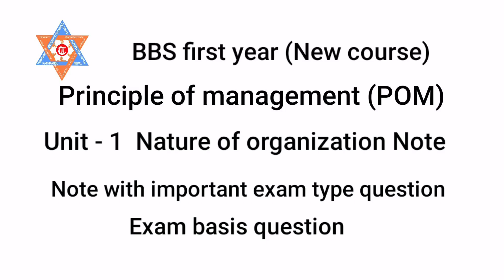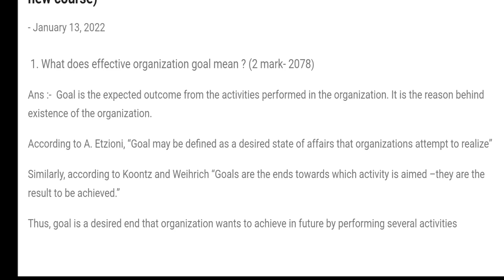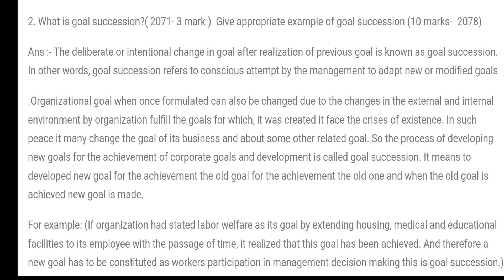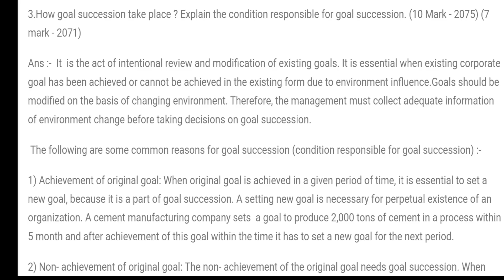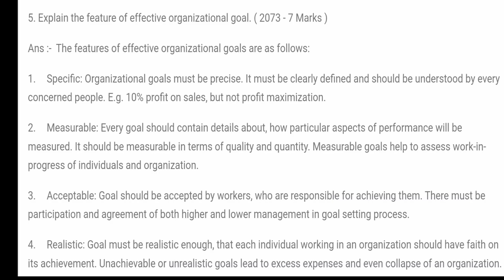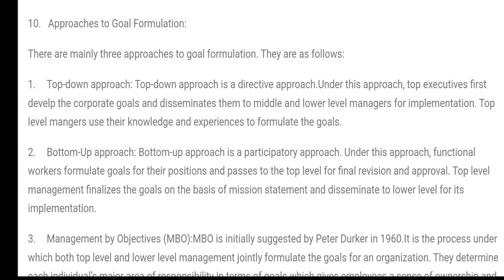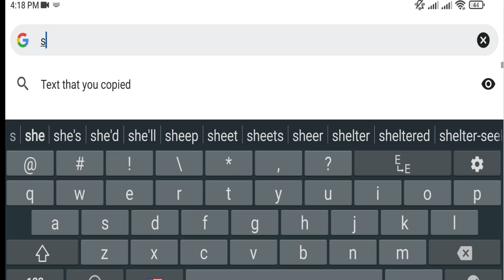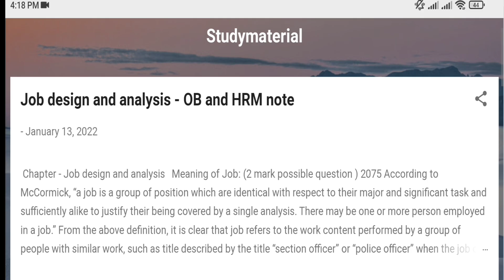Principle of management (BBS 1st year new course ) - Chapter 1 - important question with note